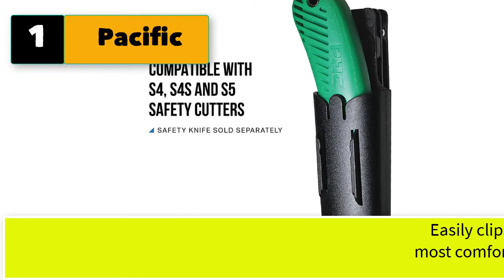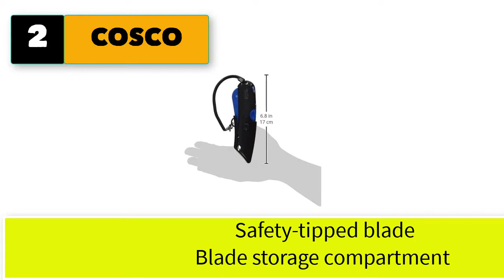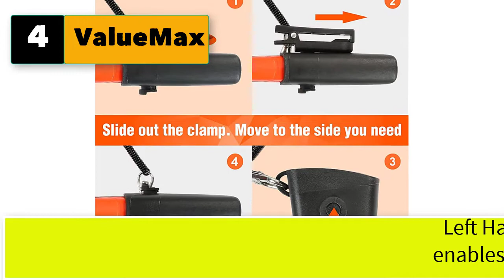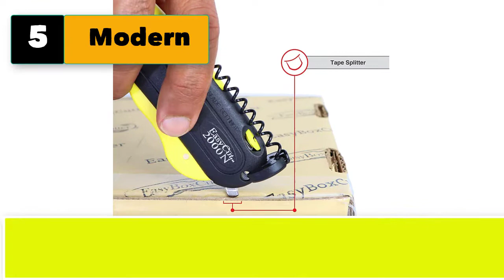Best Box Cutter With Holster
5 best box cutter with holster

1. Pacific Handy Cutter UKH423 Plastic Swivel Holster For S5, S4 and S4S, Clips on Belts, Pants and Pockets, Safety Holster for Box Cutters and Utility Knives, Black

2. COSCO 091524 Box Cutter Knife w/Shielded Blade, Black/Blue

3. Spec Ops Tools Safety Knife Box Cutter, Includes Holster & Lanyard, 3% Donated to Veterans, black/tan

4. ValueMax 2-Pack Box Cutter Knife, Self-Retracting 3-Position Locking Blade, Safety Sheath, Lanyard, Extra Blades Included

5. Modern Box Cutter, extra tape cutter at back, dual side edge guide, 3 blade depth setting, 2 blades and holster - Yellow Color 2000N